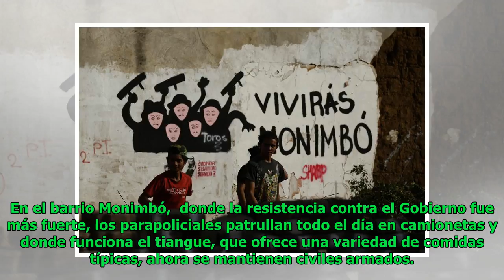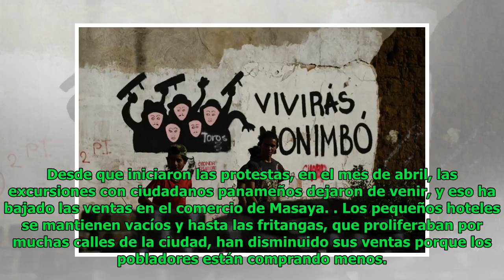El cambio de rutina en Carazo y Masaya